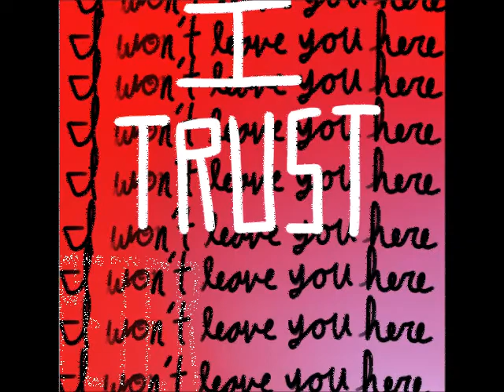The Penumbra Podcast - Counting Paths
Got possessed by the tunes and this lovely martian lady, finished it in five days thanks to quarantines letting me stay home.